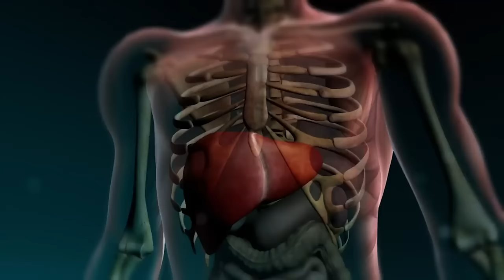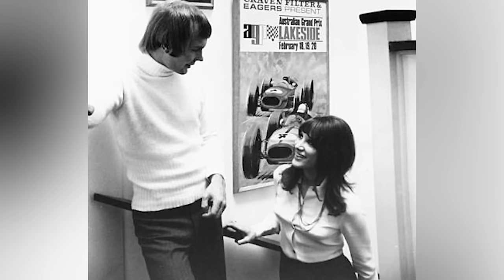How Each of the Bee Gees Died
During the disco era, identifying a band surpassing the Bee Gees in prominence was a formidable task. Recognized by monikers like The Disco Kings, First Family of Harmony in the UK, and The Kings of Dance Music, the Bee Gees attained extraordinary success in the 1970s, securing numerous coveted accolades. Nevertheless, a dark twist of fate unfolded when certain members of the group unexpectedly departed, resulting in the Bee Gees' tragic descent and fading into obscurity for their devoted fans. For those unfamiliar with the departed members of the Bee Gees, continue watching until the conclusion of this video.